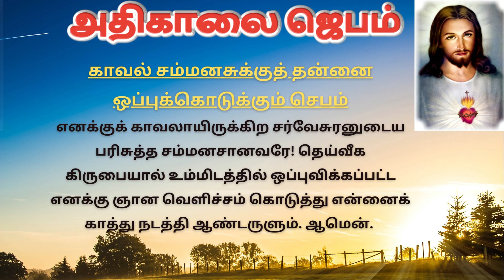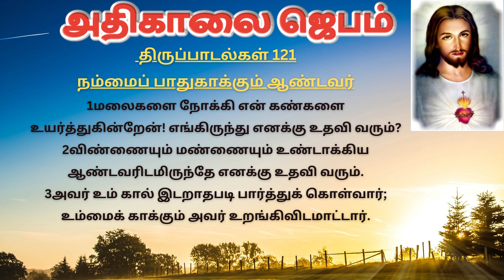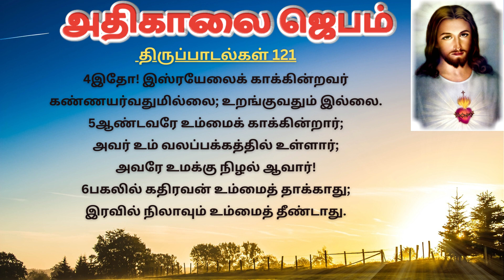கண் விழிக்கையில் அதிகாலை ஜெபம் | Morning Prayer in Tamil TamilBibleWisdom 22/06/23